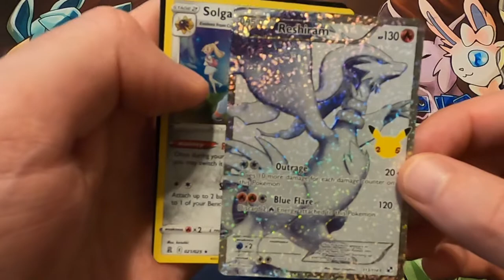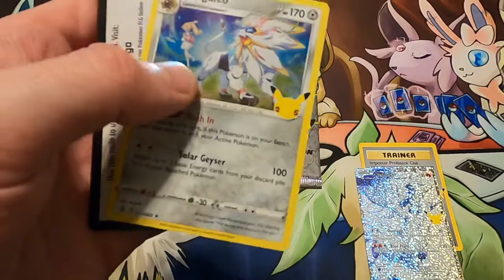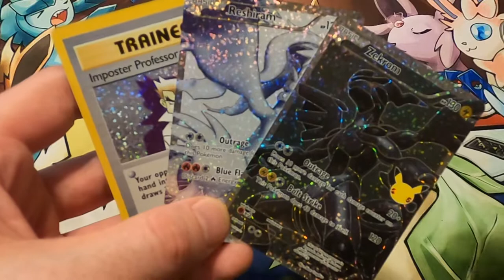#420 Pokémon Opening: 5x Celebrations! Still Celebrating Along- cheers 🍻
5x Celebrations! Cheers 🍻